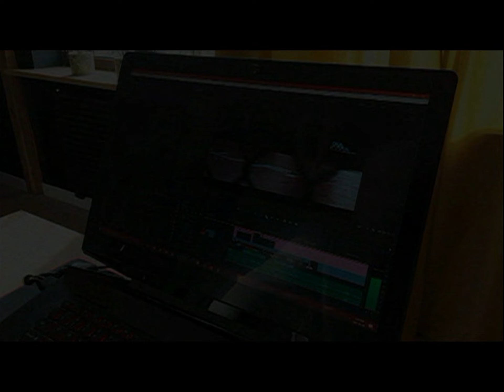05.05.1996 Wolsztyn TV Karat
Prezentacje artystyczne szkół podstawowych.
 Wolsztyn, Kębłowo, Świętno.